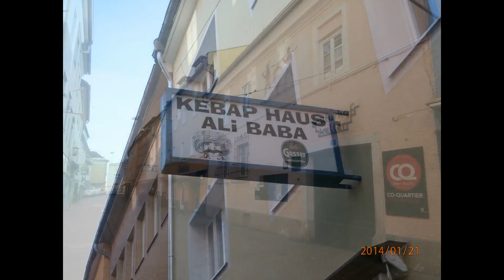The beautiful city of Villach in Austria